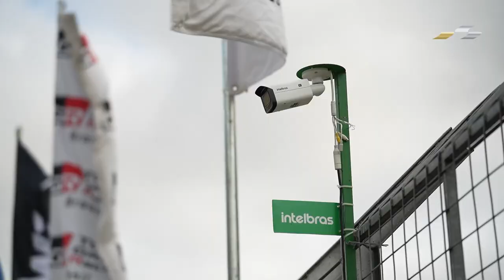POR TODOS OS ÂNGULOS! AS LARGADAS DA CORRIDA DE DUPLAS DA STOCK CAR 2022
Monitoradas pela Intelbras através do Stock Smart Track, o sistema de inteligência artificial que identifica movimentos antecipados e também o uso do botão de ultrapassagem fora da janela permitida, as largadas da Stock Car Pro Series são um show à parte. Confira por todos os ângulos os momentos iniciais das duas baterias que formaram a Corrida de Duplas 2022, no Autódromo de Interlagos.